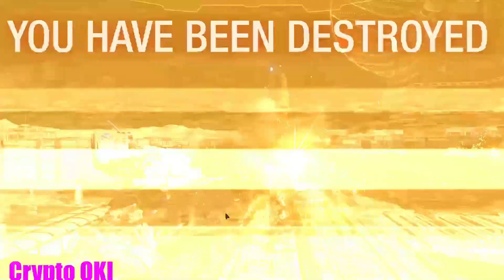Game of the Day, 2 PPC Panther, 22 Dec, MechWarrior Online (MWO), other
MechWarrior Online (MWO), Game Play, Beginners Guide, Mission Review, and Vanity Items

MechWarrior Online (MWO) is a free-to-play vehicular combat video game,
officially launched during September 2013 by Piranha Games for Microsoft Windows.
The game takes place within the larger BattleTech universe.